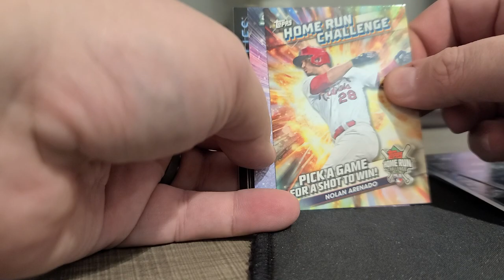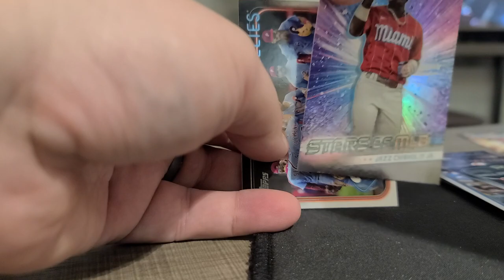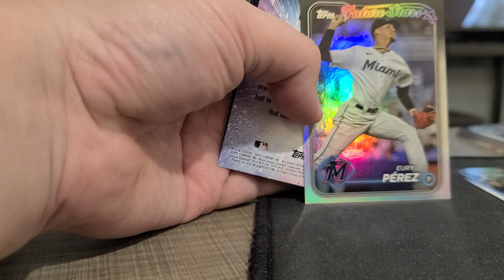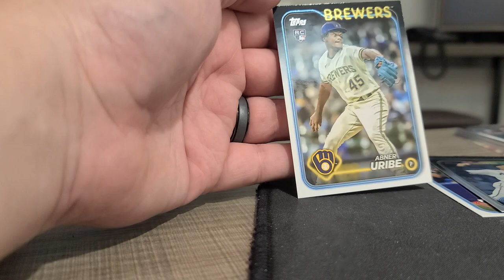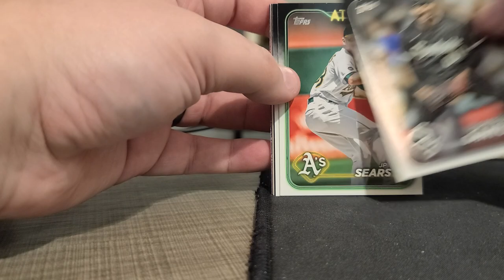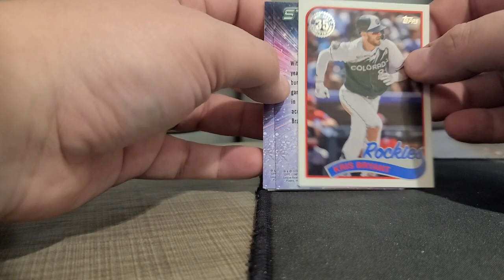BIG RIPS in my hotel room.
Opening a few Topps 2024 Series 1 packs in my hotel room while I am away for work